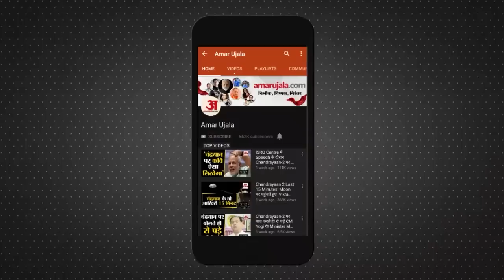Umesh Pal Murder Case :Yogi Adityanath ने Akhilesh के हर सवाल का दिया सदन में गरजते हुए जवाब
योगी आदित्यनाथ ने विधासभा में हर उस सवाल का जवाब दिया जिसको लेकर पिछले दिनों अखिलेश यादव उनसे सवाल करते रहे हैं। क्या थे अखिलेश यादव के सवाल जिसपर योगी ने दिया करारा जवाब देखिए कानून व्यवस्था और योगी के सदन में भाषण का सटीक विश्लेषण सुमित अवस्थी के साथ...